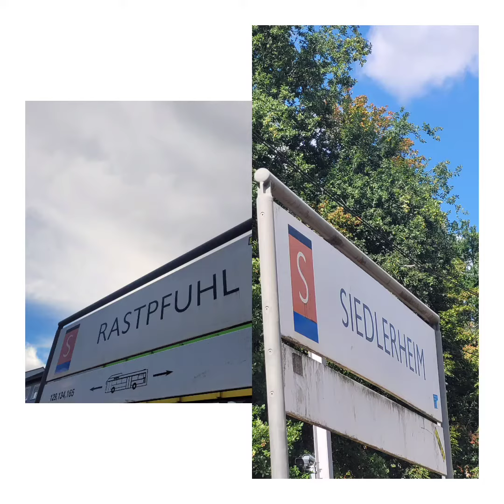Saarbahn zwischen Siedlerheim und Rastpfuhl Teil 79 | @Trainspotter.Manuel.2025 | Job🎫 | Vlog 1497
Saarbahn zwischen Siedlerheim  £ Rastpfuhl  #79
Viedeonummer (1️⃣4️⃣9️⃣7️⃣)

Viedeoaufnehmen:  April. 2023

Mit dem Jobtickets für Saarbrücken

📍Saarbrücken-Malstatt
🚏Siedlerheim

1. 🚋 Kleinblittersdorf (1003 |  Angelo Via Nappli)

Wagen: 1
Fahezug:  1️⃣0️⃣0️⃣3️⃣
Linie: 87229
Ziel: Kleinblittersdorf
Über: Ludwigstraße , Hauptbahnhof

1️⃣0️⃣1️⃣3️⃣: Angelo Via Nappli

Fahrzeugnummer: 1013:  Angelo Via Nappli)

1. Fahrzeug
Saarbahn
🚋 STB1
Vom Siedlerheim
Über   Ludwigstraße - Hauptbahnhof  - Johenneskirche -   Römerkastell - Brebach
Nach  Kleinblittersdorf
🚏 Rastpfuhl - Pariser Platz/St. Paulus
🚋 Siedlerheim 》 Kleinblittersdorf
1️⃣0️⃣0️⃣3️⃣: Angelo Via Nappli

🚫:Keine Fahrplan Halt
🅰️:Abfahrt
📍:Standort
⬇️:Haltestelle
🔽:Über
🅱️:Ziel

1. Fahrzug

🚫Lebach-Jabach (Keine Fahrplan Halt)
🚫Lebach (Keine Fahrplan Halt)
🚫Lebach Süd (Keine Halt)
🚫Landsweiler Nord (Keine Fahrplan Halt)
🚫Landsweiler Süd (Keine Halt)
🚫Eiweiler Nord (Keine Fahrplan Halt)
🚫Eiweiler (Keine Fahrplan Halt)
🚫Heusweiler Kirchhof (Keine Halt)
🚫In der Hommersbach (Keine Halt)
🚫Heusweiler Markt (Keine Halt)
🚫Heusweiler Schulzentrum (Keine Halt)
🚫Walpershofen Mühlenstraße (Keine Halt)
🚫Walpershofen Mitte (Keine Halt)
🚫Walpershofen-Etzenhofen (Keine Halt)
🚫Gisorsstraße (Keine Fahrplan Halt)
🚫Güchenbach (Keine Fahrplan Halt)
🚫Riegelsberghalle (Keine Fahrplan Halt)
🚫Riegelsberg Kirchstraße (Keine Halt)
🚫Riegelsberg Rathaus (Keine Halt)
🚫Wolfskaulstraße (Keine Fahrplan Halt)
🚫Riegelsberg Süd (Keine Halt)
🚫Heinrichshaus (Keine Fahrplan Halt)
📍🅰️Siedlerheim 16:15
⬇️Rastpfuhl 16:16
⬇️Pariser Platz/ St. Paulus 16:18
⬇️Cottbuser Platz 16:19
🔽Ludwigstraße 1️⃣6️⃣:2️⃣1️⃣
⬇️Trierer Straße 16:23
🔽Hauptbahnhof 1️⃣6️⃣:2️⃣5️⃣
⬇️Kaiserstraße 16:26
🔽Johanneskirche 1️⃣6️⃣:2️⃣8️⃣
⬇️Landwerplatz 16:29
⬇️Uhlandstraße 16:31
⬇️Hellwigstraße 16:32
⬇️Kieselhumes  ️16:34
🔽Römerkastell 1️⃣6️⃣:3️⃣5️⃣
🔽Brebach 1️⃣6️⃣:3️⃣9️⃣
⬇️Güdingen 16:41
⬇️Bübingen 16:43
🅱️Kleinblittersdorf 16:46
🚫Ausermacher (Keine Fahrplan Halt)
🚫Hanweiler (Keine Fahrplan Halt)
🚫Sarrguemines (Keine Fahrplan Halt)